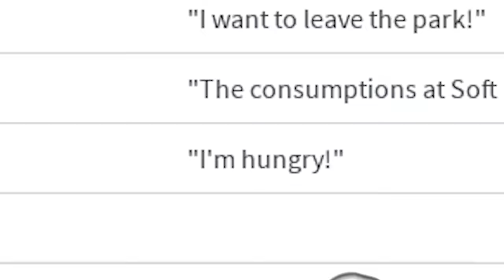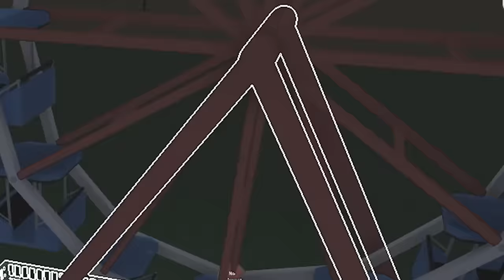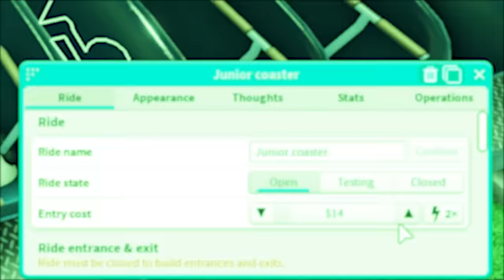Evolui MEU PARQUE de DIVERSÃO até ele Virar o Melhor do Roblox!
Hoje, Marcelodrv e Dudaberud estão jogando SIMULADOR de PARQUE DE DIVERSÃO! Quem vai conseguir o MELHOR PET do ROBLOX? Assista para descobrir!